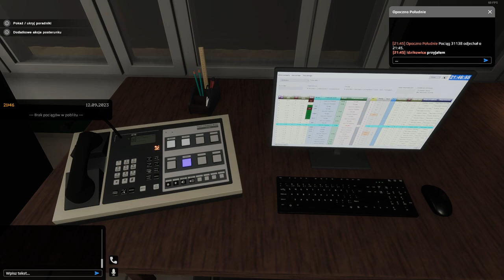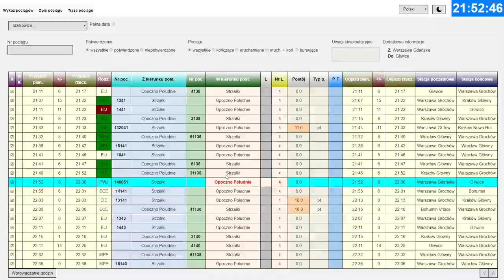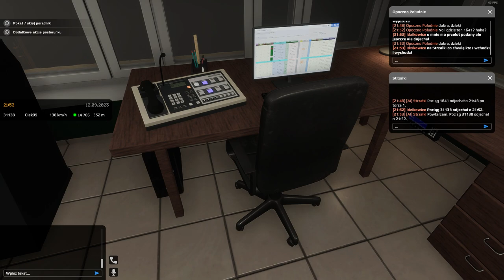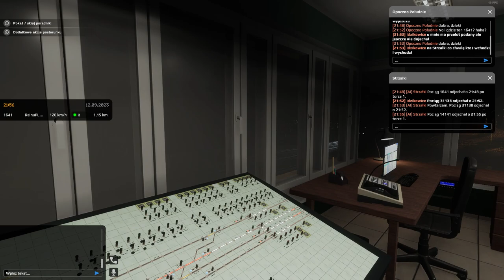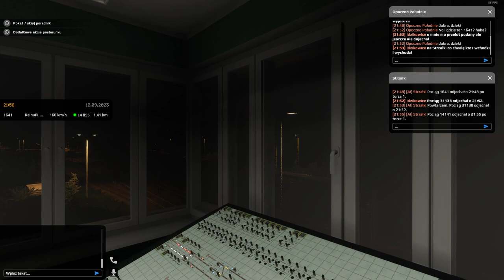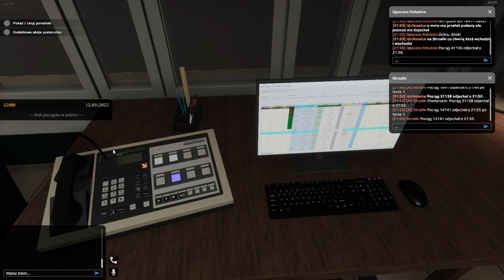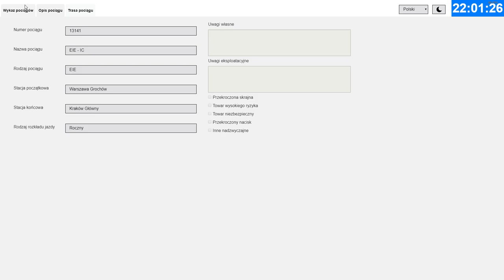SIMRAIL #39 Dyżurny ruchu na stacji Idzikowice (cz.1/4)